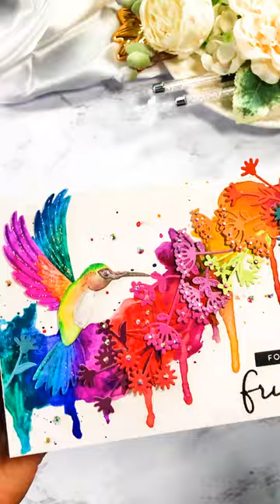VIDEO SHORT Rainbow Hummingbird | Spellbinders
Spellbinders (@spellbinders) just released Bibi's Hummingbirds Collection by Bibi Cameron and this is such an amazing one! I know these gorgeous hummingbirds will sell out and they're so fun to work with too!! I've always been a big fan of designing card insides, and this collection has the Pop-Up Hummingbird that you can use on the inside of your cards. I have 3 cards made with these products and the blue hummingbird lily card has this fun pop-up on the inside. Even more, I like that you can choose to make your card small or large, use the hummingbird only, the flower only or both. These sets ae so versatile - I know you will love them as much as I do!